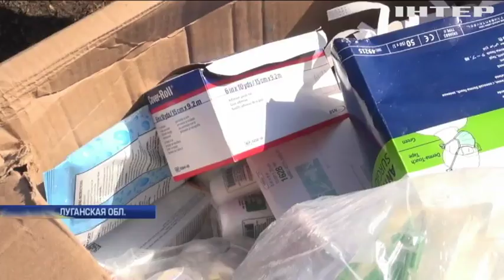Украинские солдаты освободили от боевиков "серую зону" в Луганской области